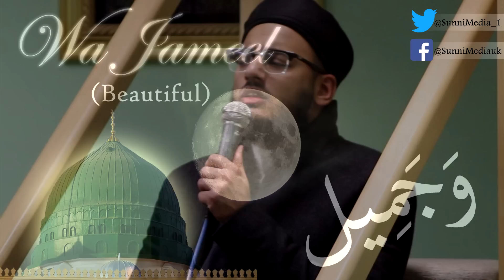Qamarun (The Moon) - Arabic Nasheed - Hafiz Asad Ali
Naat Khawan: Hafiz Asad Ali